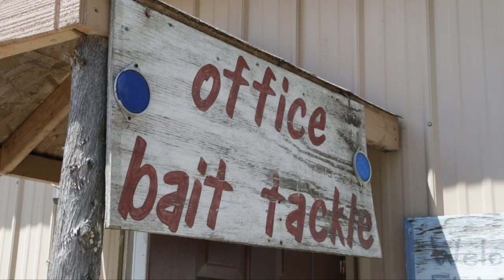Musky Fishing, Fletchers Pond, Elk Rapids Shore Fishing; Michigan Out of Doors TV #1932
This week we have an awesome story from the UP, fishing for Musky out of a canoe! We also learn more about Fletchers Pond, and do some shore fishing in Elk Rapids!